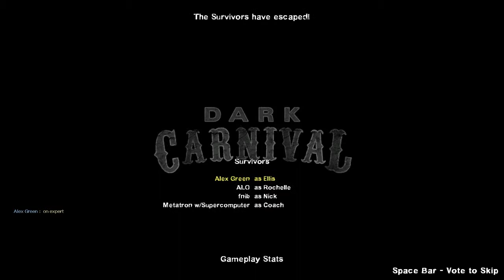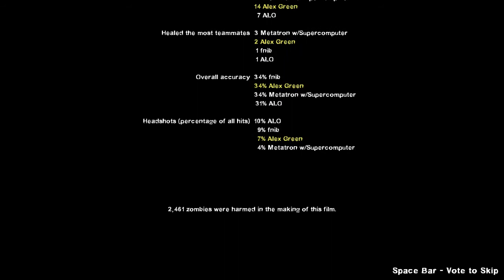2013.03.03. Mistresses and Minions Expert Co-op Dark Carnival 05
ALO, fnib, Metatron, Alex Green playing co-op on expert difficulty